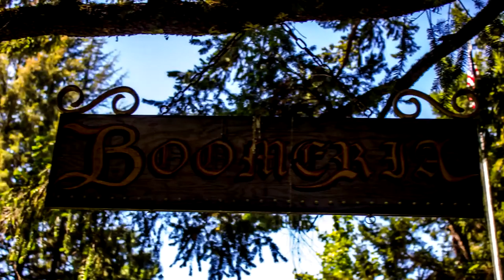Boomeria - Tour of the Castle and Catacombs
Boomeria is the home of Mr. Boomer (aka The Boom). Over the years Boom's students have built a Castle, Catacombs, Dungeons, Battle Towers, a Pipe Organ and much more.
Permission to upload this video was obtained by Mr. Boomer.